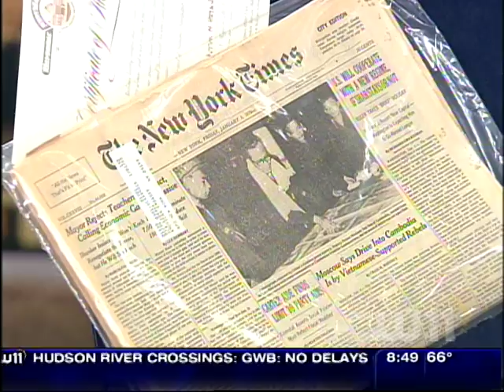tybie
cw11 newsspot